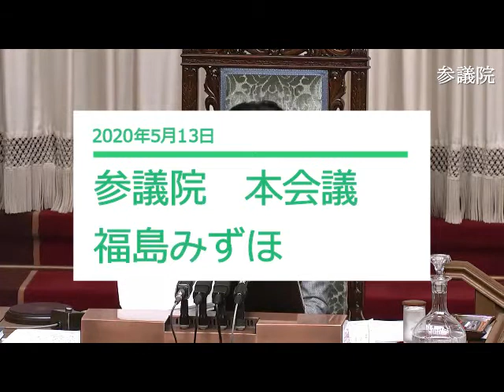参議院本会議 2020年5月13日 福島みずほ 国家戦略特区、新型コロナウイルス感染症対策、検察庁法改正法案について質問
国家戦略特別区域法の一部を改正する法律案（スーパーシティ構想）についての法案の審議です。冒頭に、新型コロナウイルス感染症対策としてPCR検査の拡充、検察庁法改正法案について質問しました。